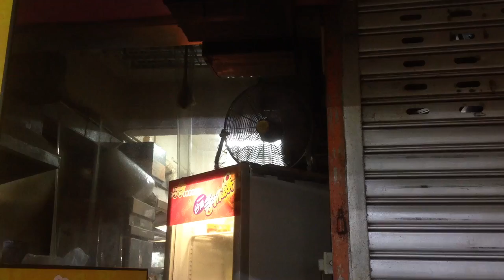Exhausr fan out of a Wing Ton brand industrial/commercial duty portable fan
It's probably there to vent the heat from the refrigerator it's sitting on top of, out of the room.

This fan has a blade diameter of around 20" (51cm).

Tags: extractor ventilator ventilation system ventilator metal high velocity capacity